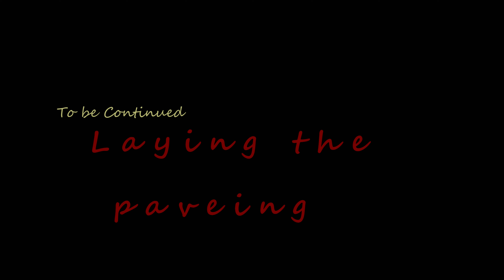New Path, Patio & Summer house Part 1 { the groundworks }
This is the 1st part of 4 films showing the contruction of a New Path, Patio & Summer house.